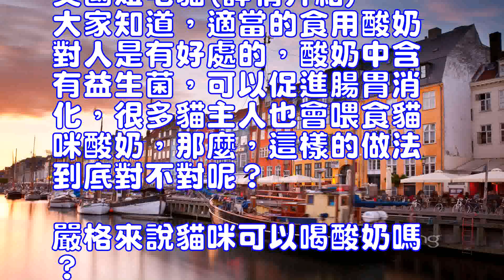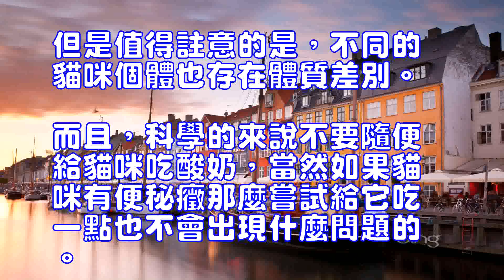貓咪可以喝酸奶嗎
英國短毛貓(詳情介紹)
大家知道，適當的食用酸奶對人是有好處的，酸奶中含有益生菌，可以促進腸胃消化，很多貓主人也會喂食貓咪酸奶，那麼，這樣的做法到底對不對呢？嚴格來說貓咪可以喝酸奶嗎?貓咪喝酸奶好嗎？
　　有貓家長認為，不能給貓咪喝酸奶，因為酸奶有促進腸胃的作用，小貓吃了會拉肚子，這對貓咪的健康是嚴重威脅的。
　　也有貓家長認為，最好不要給咪咪喝牛奶或者酸奶之類的東西，因為貓咪和人的身體結構是完全不一樣的。適合人食用的食物並不一定就適合貓咪。
　　然而也有網友認為，酸奶裡乳糖已經分解了，所以就算是乳糖不耐受的貓喝酸奶應該都沒事。所以生活中有些貓咪喝一點酸奶也沒有太大的影響。但是值得註意的是，不同的貓咪個體也存在體質差別。而且，科學的來說不要隨便給貓咪吃酸奶，當然如果貓咪有便秘癥那麼嘗試給它吃一點也不會出現什麼問題的。